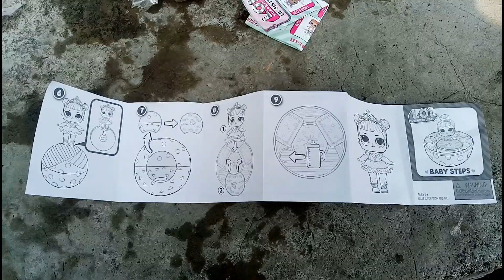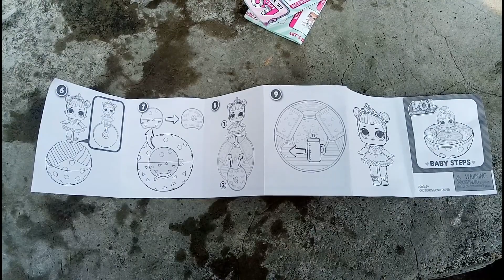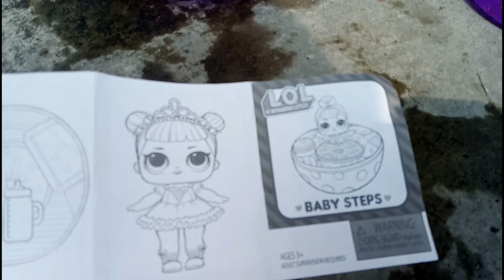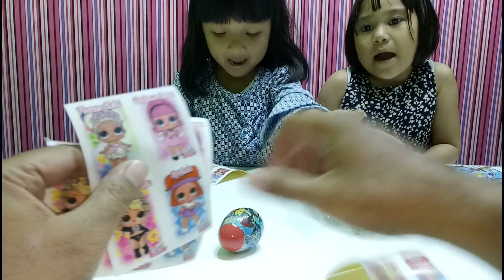LOL Surprise Glitter Series